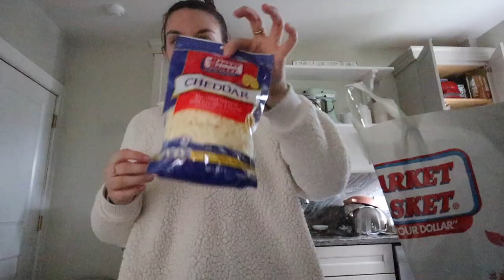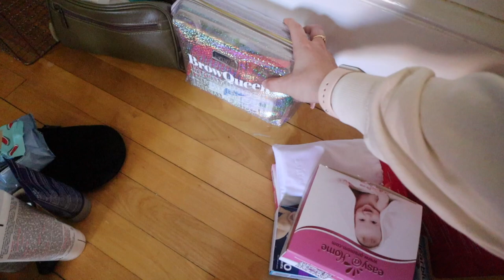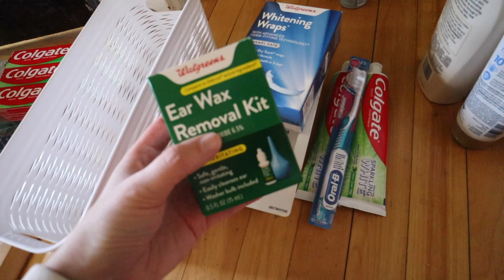VLOG | Foods I've Been Eating for Fertility (Pom Juice, Pinapple & more), Big Hall Closet Declutter!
VLOG: Foods I've Been Eating for Fertility (pomegranate juice, pinapple and more!), quick Target Run, and HUGE hall closet declutter and organization! ❤️